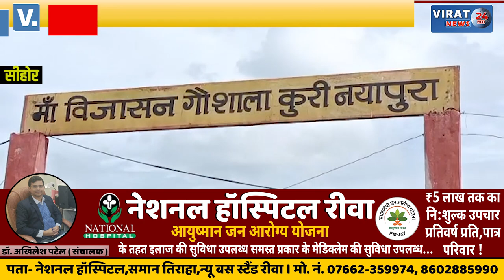🔻सीहोर- गौशाला में गौवंश तोड़ रहे दम, जिम्मेदार नही दे रहे ध्यान, देखे क्या बताया ग्रामीण ने ?